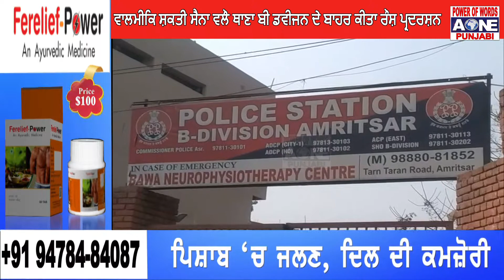ਵਾਲਮੀਕਿ ਸ਼ਕਤੀ ਸੈਨਾ ਵਲੌ ਥਾਣਾ ਬੀ ਡਵੀਜਨ ਦੇ ਬਾਹਰ ਕੀਤਾ ਰੌਸ਼ ਪ੍ਰਦਰਸ਼ਨ